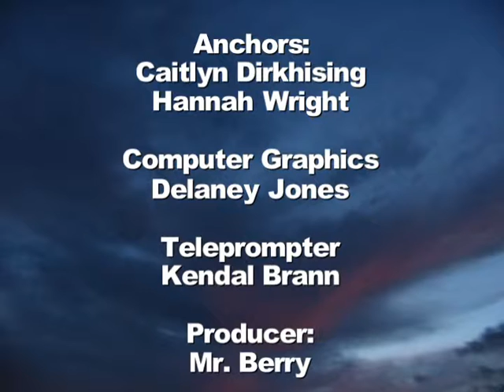Wake up Northpointe205